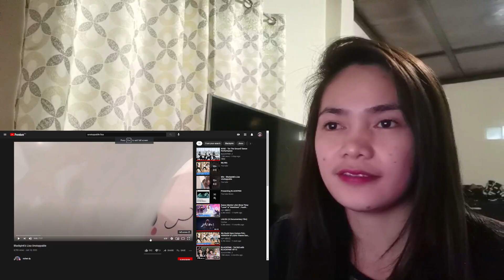Blackpink's Lisa Unstoppable (HAPPY BIRTHDAY BABY) REACTION | MISS A CHANNEL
Hi its me Miss A :) Check out my reaction to BLACKPINK –

Plus AI AI LIVE PERFORMANCE!!